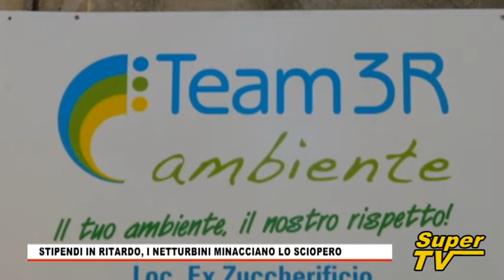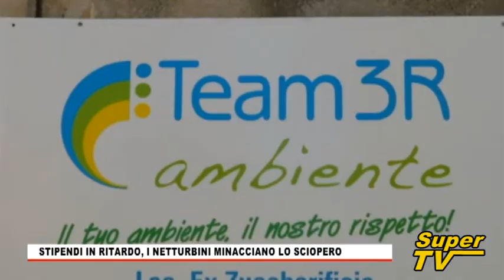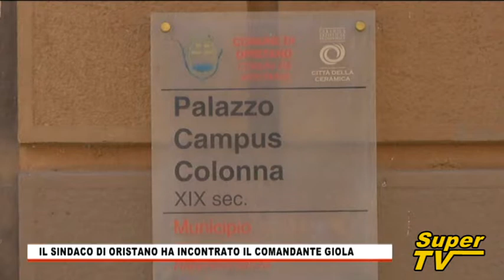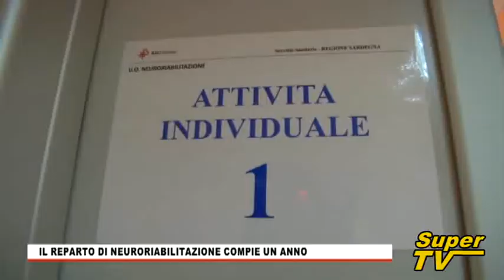TG Oristanese del 14 LUGLIO 2017